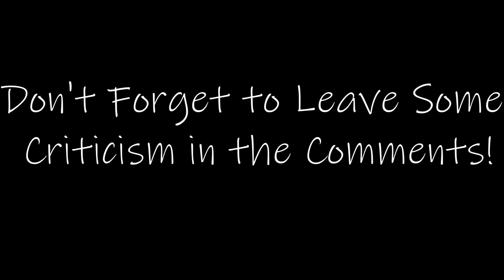Ambitious Intent (MW Sniping Montage)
It's nothing special, but I'm proud of myself for doing it!